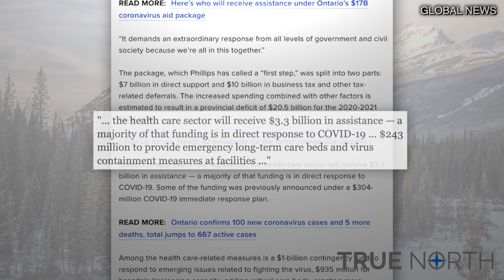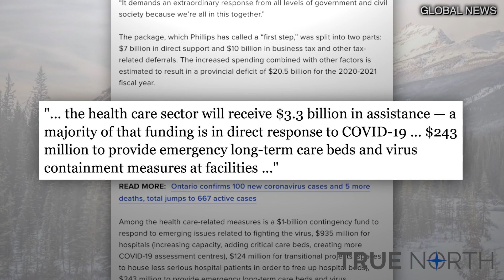The government failed to protect the vulnerable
Since the pandemic began, we have learned a lot about the coronavirus – particularly that the elderly were the most vulnerable.

So why didn't the government do more to protect the elderly when they knew a second wave was imminent?

Anthony Furey says since the government failed to protect the most vulnerable, they're taking it out on the rest of us now.